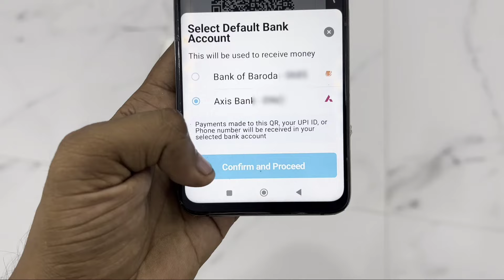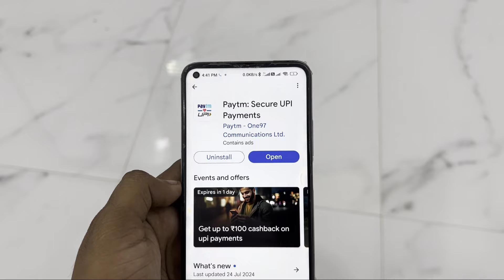Paytm Fix Default Account could not Be Change Issue | Paytm Me Primary Bank Change Nahi Ho Raha Hai